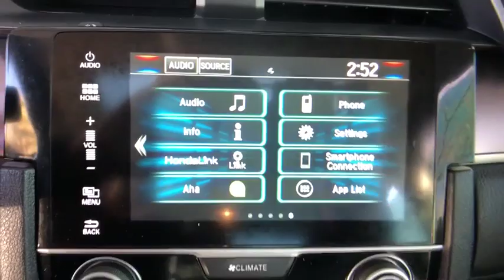2016 Honda Civic Sedan Aurora, Denver, Highland Ranch, Parker, Centennial, CO 41462A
Crystal Black Pearl Used 2016 Honda Civic Sedan available in Aurora, Colorado at
2016 Honda Civic Sedan EX-L - Stock#: 41462A - VIN#: 19XFC1F76GE015423

Civic EX-L, 4D Sedan, 1.5L I-4 DI DOHC Turbocharged.2016 CARFAX One-Owner. Honda Civic EX-LAll prices include Dealer Handling fee of $599. Located in Denver CO, and also serving Aurora, Parker, Highlands Ranch, Castle Rock, Littleton, Lakewood, Englewood, and Golden. Clean CARFAX.